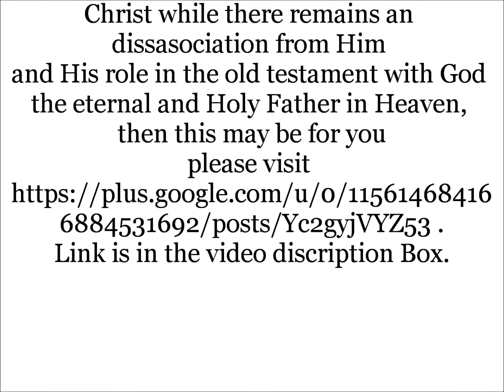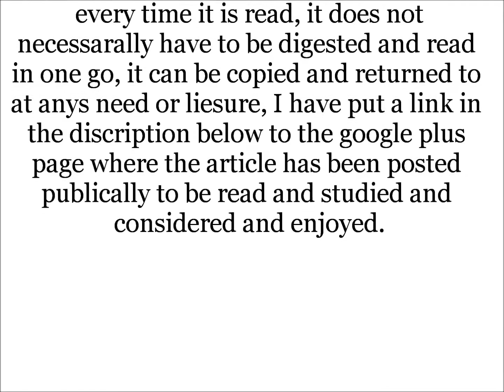Christian Essentials Law and Grace The God of the old and new Testaments simply revealed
A simplistic and a basic comprehension and perspective of God and of The Word of God and His heart and mind and will within revealed fully in our Lord Jesus Christ which is in two halves and after the cross it reverses polarity but remains the same gospel and God, grace to grace through faith in God and in His Son revealed, our Lord Jesus Christ, The Temple of The Living God,The High priest and the sacrifice for all sins once and for always, The new and everlasting covenant, The completion of the Old renewed.
See Hosea 12:10 ; Psalm 40:7 ; Hebrews 10:7 ; John 19:30 ; Colossians 2 KJV

I am the copyright owner of this work which is copyright protected for non profit and to the glory of God, the free course of His gospel and His Word and for the edification of the saints only with set permissions freely granted.